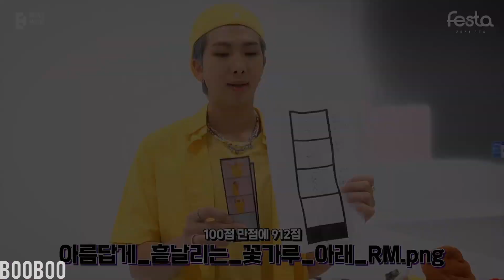Kim Namjoon - Chaleya 🥀「Fmv」✨️Rm's Birthday Special ✨️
•Borahae💜
Jeon jungkook fmv
kahani Suno 2.0 fmv
kaifi khalil song
Bts park jimin edit
Bramhastra bts fmv
kesariya tera ishq hai piya
jimin kesariya fmv
jimin bollywood fmv
jimin hindi mix
jimin hindi tiktok
park jimin hindi song edit
jimin fmv
bts hindi fmv
park jimin kesariya fmv
Bts Jungkook edit
Bts Jimin edit
BtsV "Taehyung" edit
Bts Suga edit
Bts Jin edit
Bts RM edit
Bts J-Hope edit
latest kpop fmv
latest bts hindi dubbed music video
latest Bts video